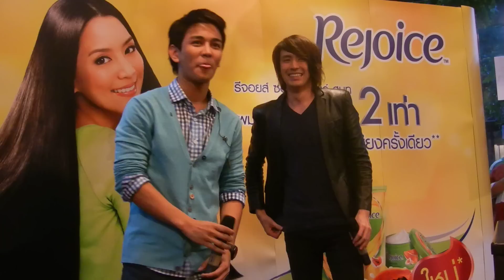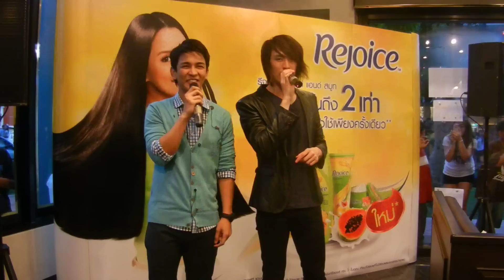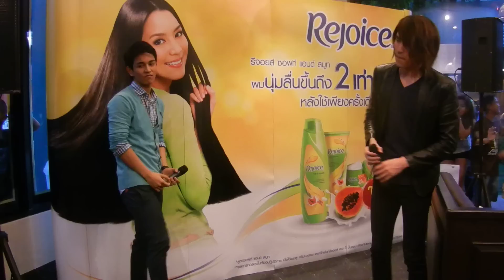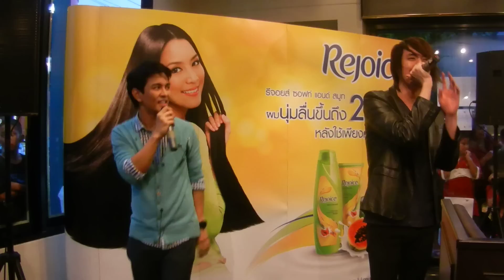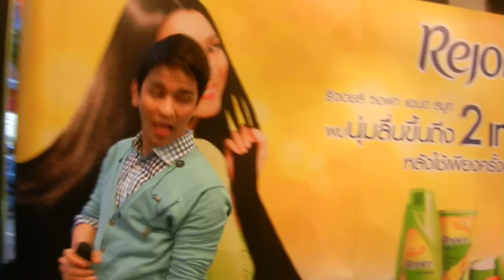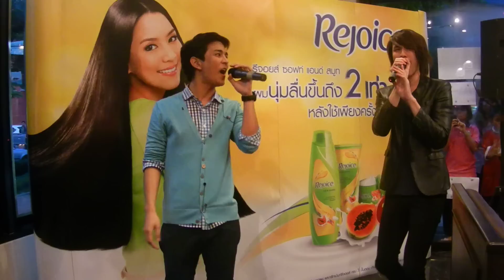กัน รุจ M&G@UD Town อุดร คนไม่เอาถ่าน ทุ้มอยู่ในใจ ฝากผลงาน